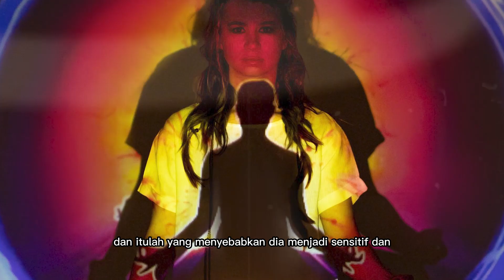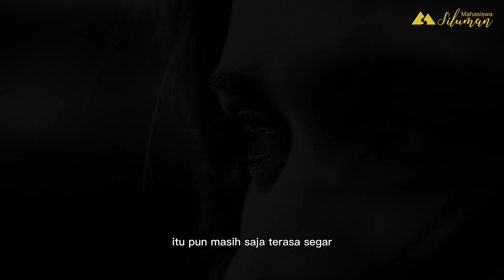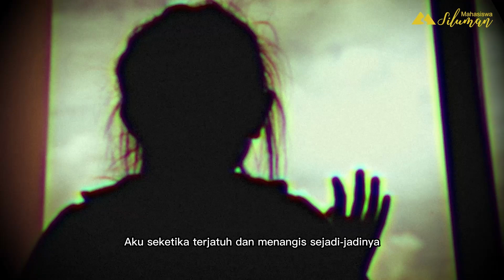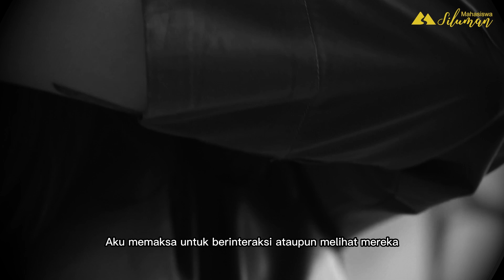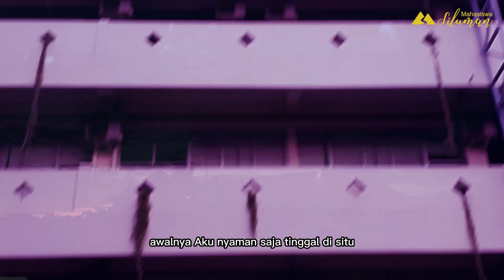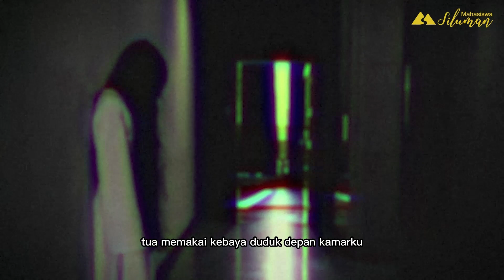KISAH HOROR MAHASISWI INDIGO! Aura Terbuka sejak umur 8 Tahun! Sakit Saat Berinteraksi dengan MEREKA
Sumber : DM Instagram